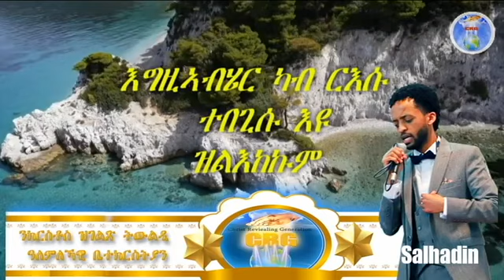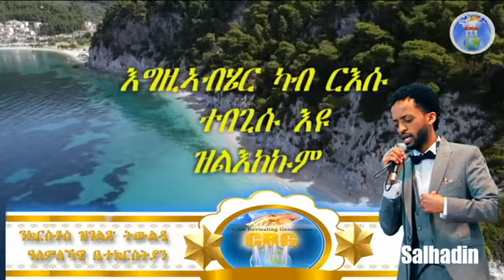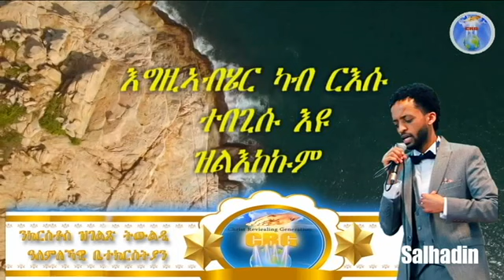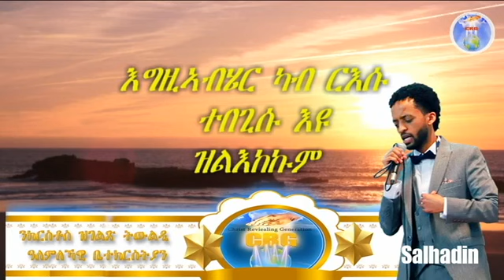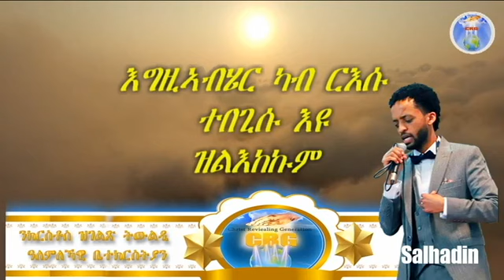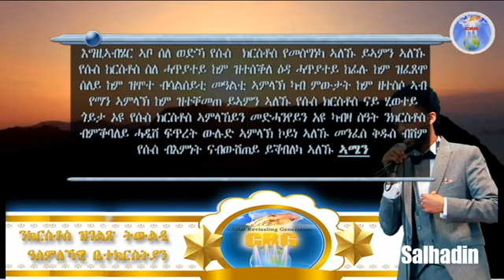ኣገልጋሊ ሰልሓዲን መዓልታዊ ቃል 15 08 2023 እግዚኣብሄር ካብ ርእሱ ተበጊሱ እዩ ዝልእከኩም